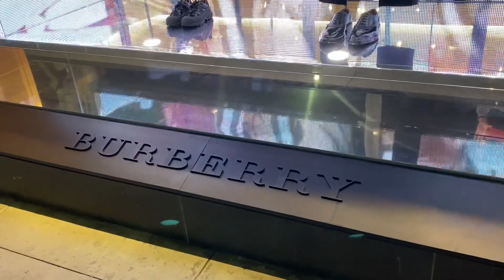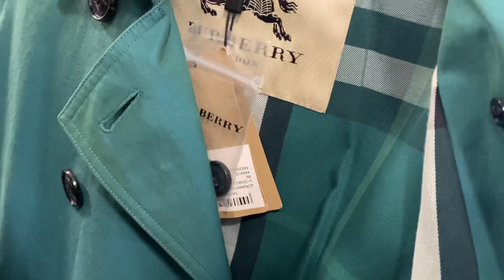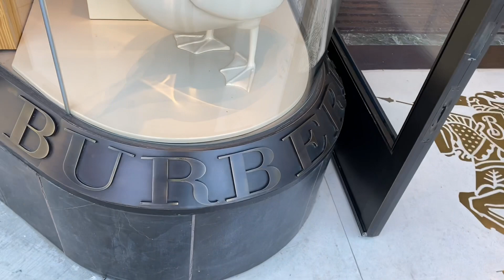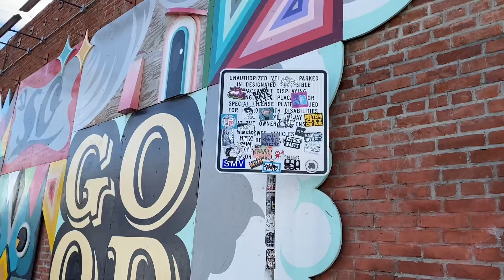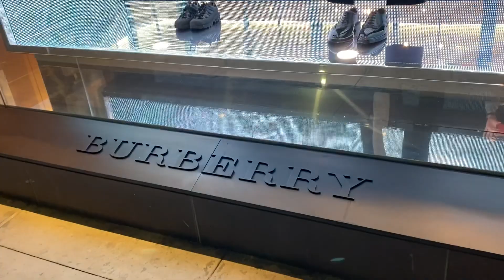Video Story #29. История Бренда Burberry. Стритстайл. Граффити. .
Модная история бренда Burberry. Стритстайл Лос -Анджелеса. Модные тренчи Burberry